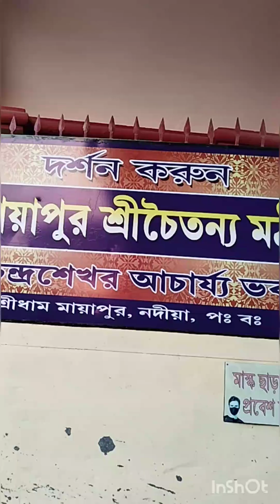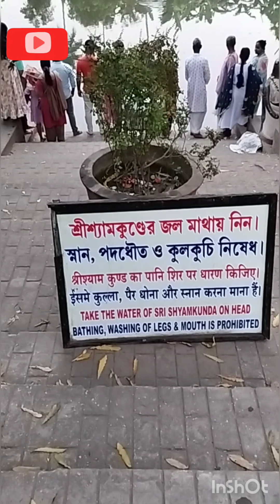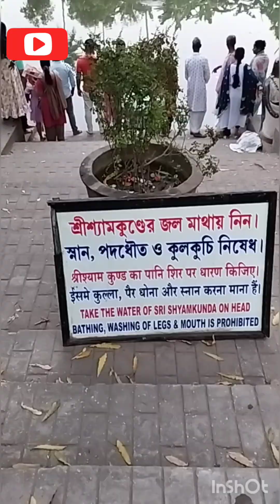ভগবানের কাছে গেলে ভগবান কাউকে ফেরায় না